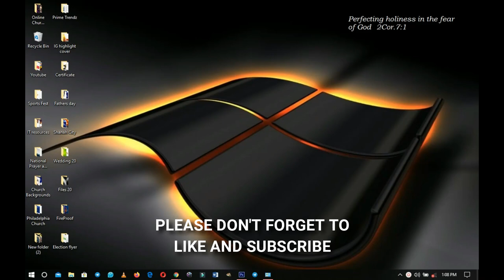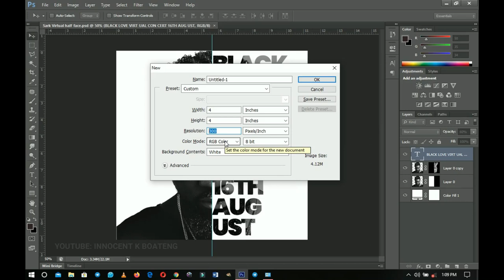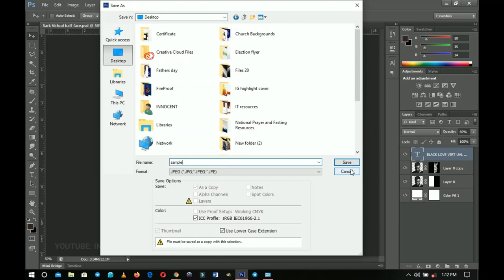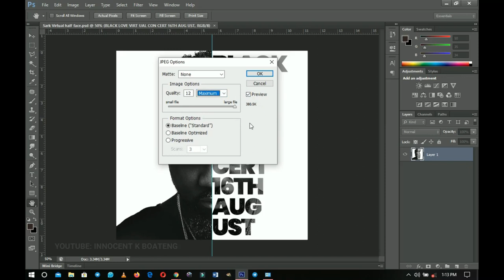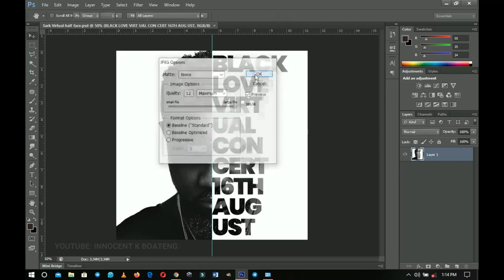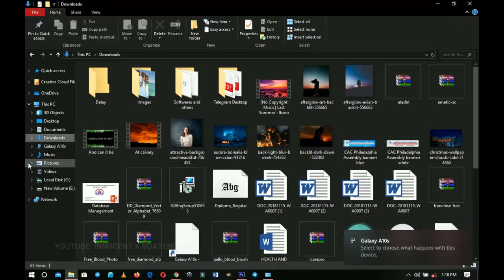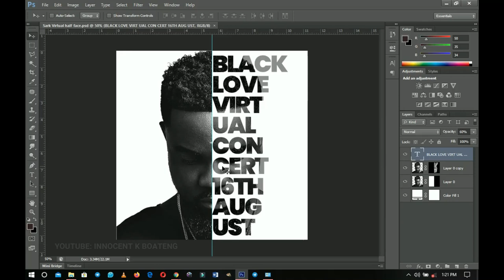How To Save and Copy High-Resolution PHOTOSHOP DESIGNS To Your Phone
After you are done with your awesome designs, how do you copy that awesome designs unto your phone, whether Android or iPhone. This video seeks to expose you to what you need to do before during and after designing in photoshop in order to get a high-resolution design.

Watch the previous video:

This video is also related to innocent k boateng, innografix, Ghanaian YouTuber, Ghanaian tech YouTuber, resolution in photoshop for printing
resolution in photoshop definition, resolution in photoshop meaning
resolution in photoshop cs6, resolution in photoshop picture, change resolution in photoshop, highest resolution in adobe photoshop, increase resolution in adobe photoshop, how to transformer photos to android phones, how to transfer photos to phones, already video, shatta wale, Beyonce, already video, sarkodie,

Much love